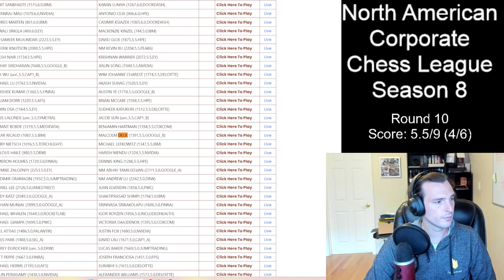Tied into knots - Game 10 NACCL Season 8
I stream a few days a week and would love to have with you :)

0:00 Pre-game
0:24 Game start
16:55 Live Game Analysis